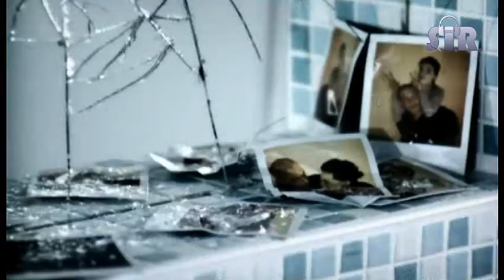Monrose vs. 2Pac - Even Heaven Cries (Everything Changes) (S.I.R. Remix) | Mashup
TAKEN FROM THE ALBUM "STRICTLY S.I.R. - MONROSE EDITON"

"Monrose vs. 2Pac - Even Heaven Cries (Everything Changes) (S.I.R. Remix)"